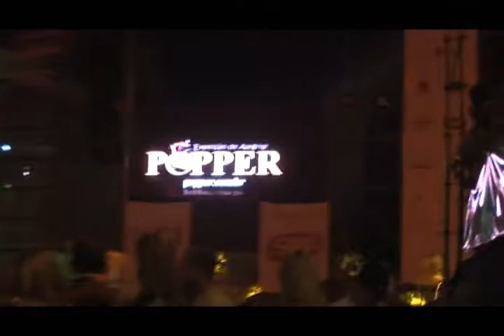Curitiba Country Festival 2010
Matéria exibida no Programa Namoral com Leandro Karam.